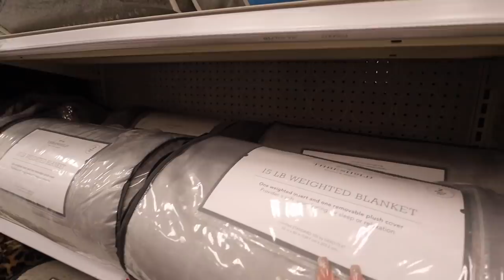PAUSE CHALLENGE FOR 24 HOURS! *Girlfriend VS Boyfriend*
PAUSE CHALLENGE FOR 24 HOURS! *Girlfriend VS Boyfriend* Love you all, Enjoy!